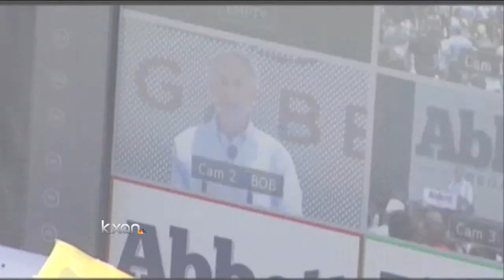State of Texas: In-Depth Election Special (Part 3)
Josh HInkle sits down for a one-on-one interview with Republican gubernatorial candidate Texas Attorney General Greg Abbott.